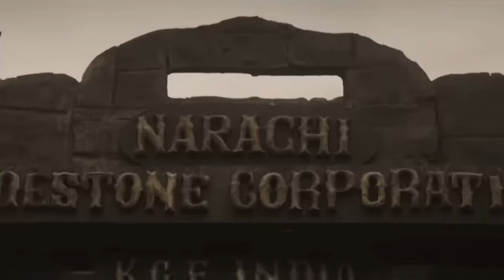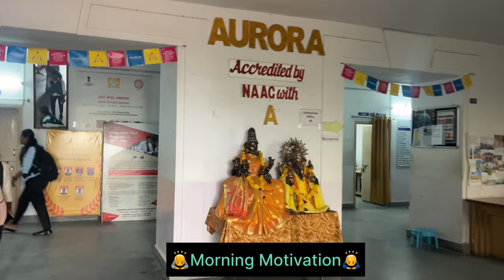Aurora College Vlog🤩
College Vlog